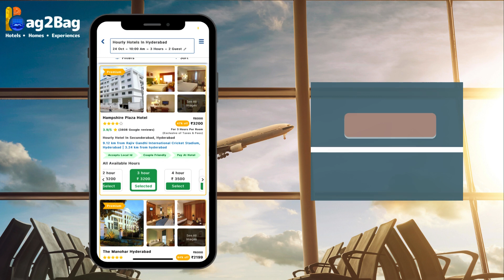Book Hotels Near Hyderabad Airport | Rooms Near Hyderabad Railway Station | Bag2Bag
Enjoy flexibility and convenience like never before with Bag2Bag! Discover a seamless hotel booking experience with our app, offering a range of options near Hyderabad Airport and Railway Station. From comfortable stays to luxurious accommodations, Bag2Bag ensures a hassle-free booking process. Plan your stay with confidence using our user-friendly app. Book your ideal hotel now with Bag2Bag!